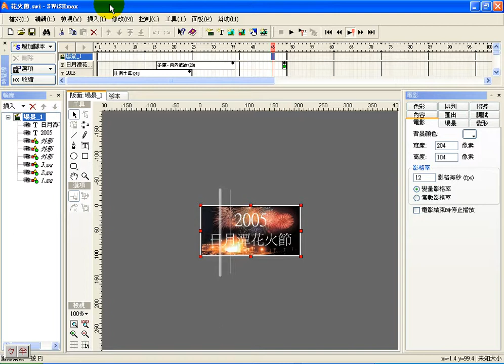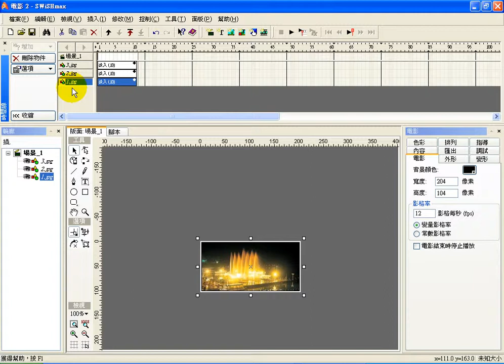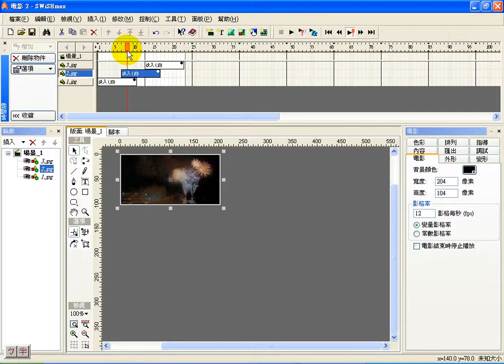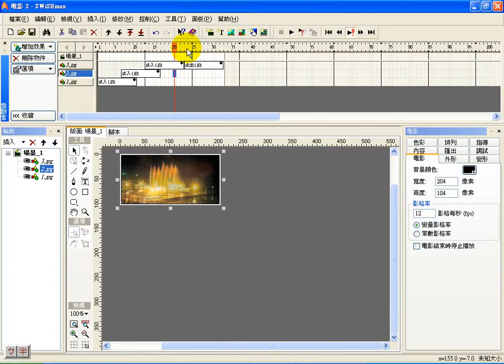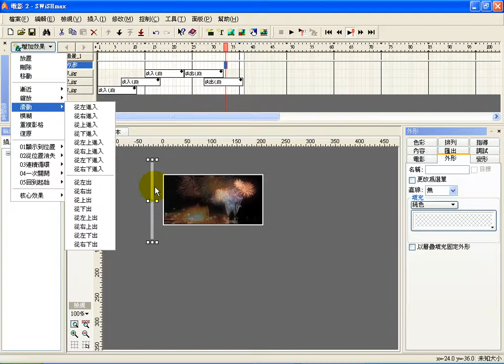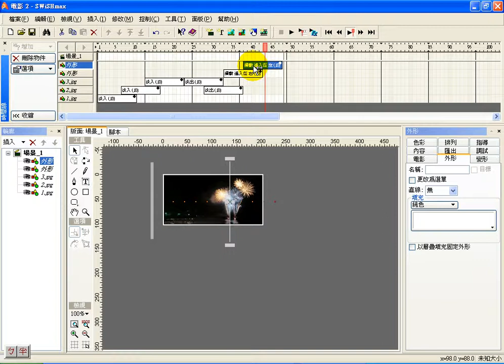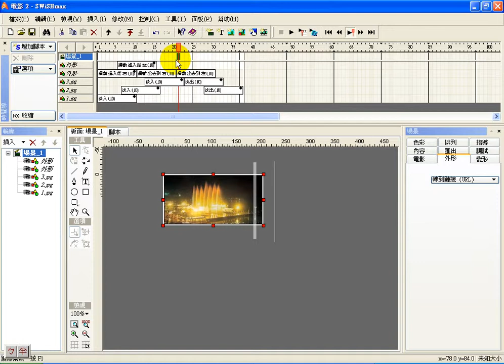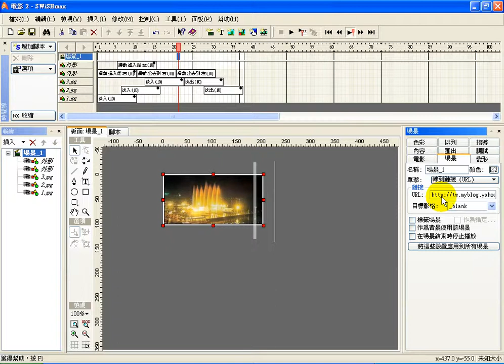0816-3-Swish花火節.avi